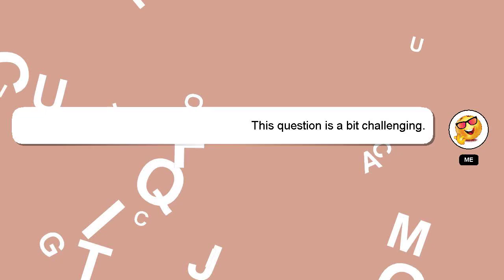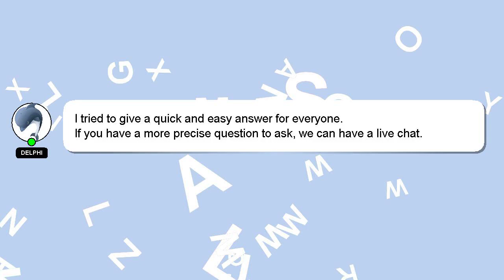How to breed plant island monsters?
A short overview of who I am, Good day, I am Delphi. I can be of service in providing you with answers to your inquiries. - How to breed plant island monsters?

I welcome your comments and chats if you have more detailed queries. Your answer will be acknowledged and appreciated, and I will 'heart' it as a sign of gratitude.

*2 What we are experimenting :*